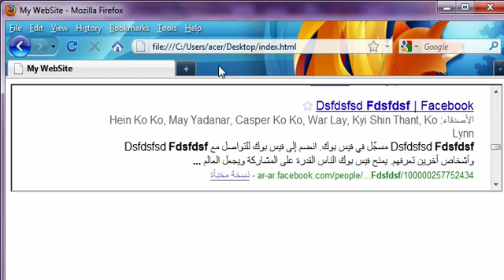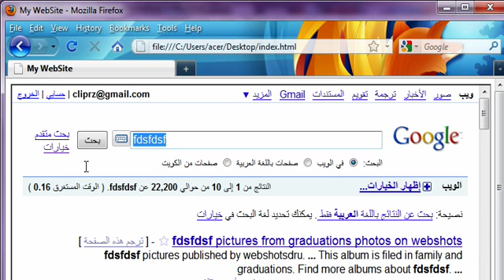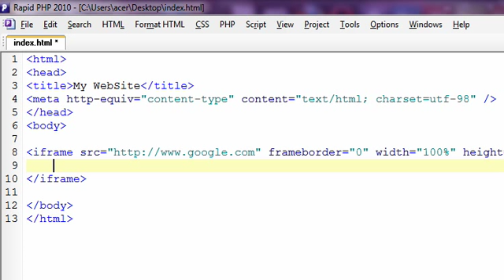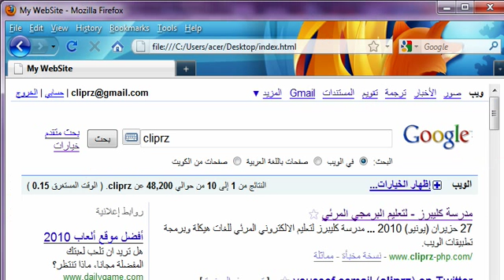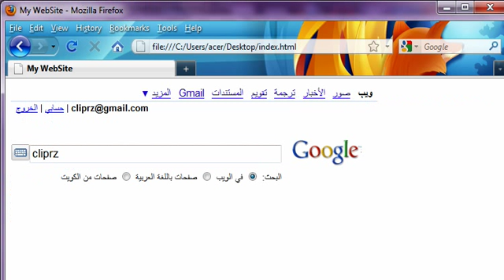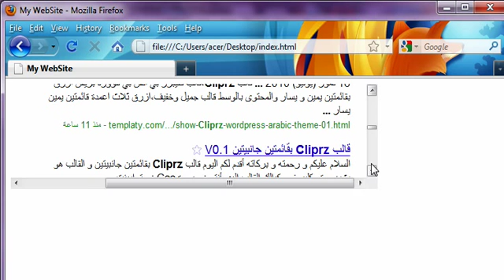27_HTML_iframe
27_HTML_iframe